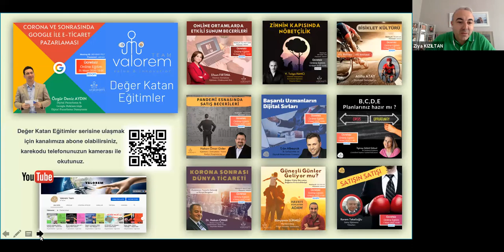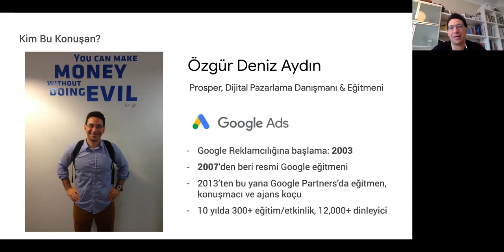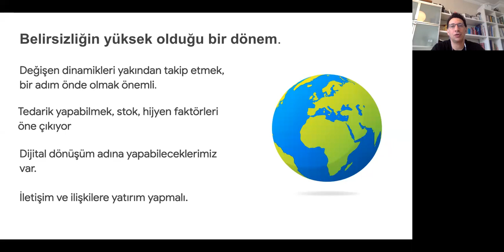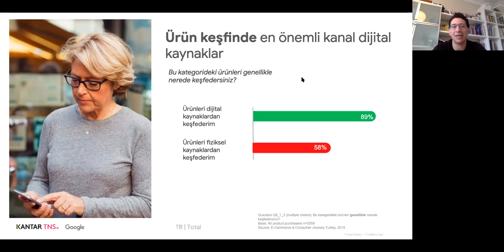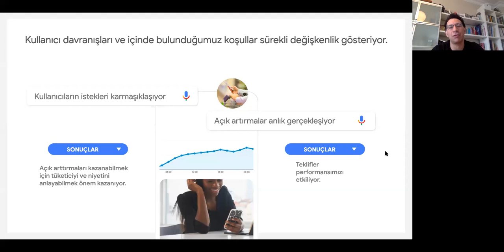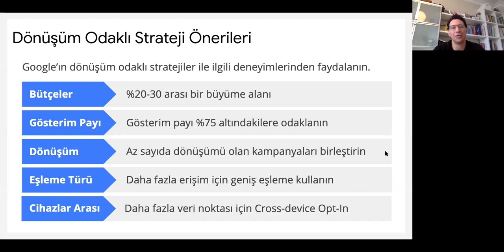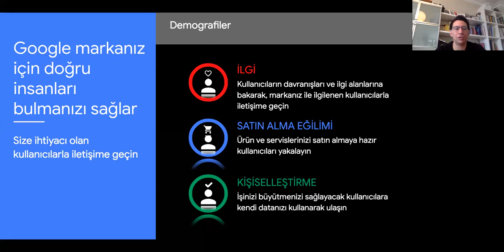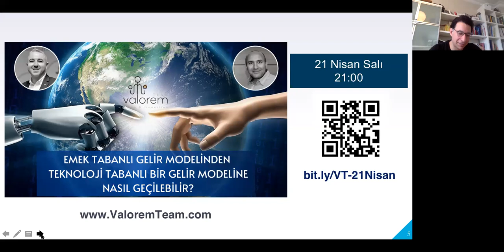Corona ve Sonrasında Google ile E-ticaret Pazarlaması - Özgür Deniz AYDIN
*Corona ve Sonrasında Google ile E-ticaret Pazarlaması*

Coronavirüs salgını döneminde, e-ticaret ile ilgili olumlu ve olumsuz yansımalar söz konusu. Değişen kullanım trendlerinin, medya tüketiminin ve rekabet unsurlarının dijital pazarlamaya etkisini birlikte değerlendiriyor olacağız.

*Özgür Deniz AYDIN*
Dijital Pazarlama & Google Reklamcılığı
Dijital Pazarlama Danışmanı